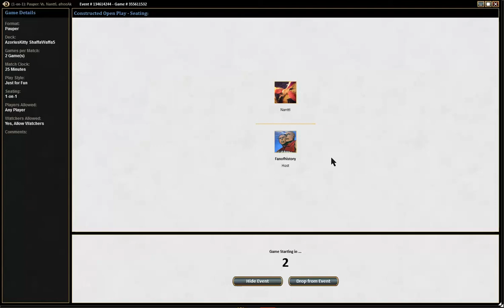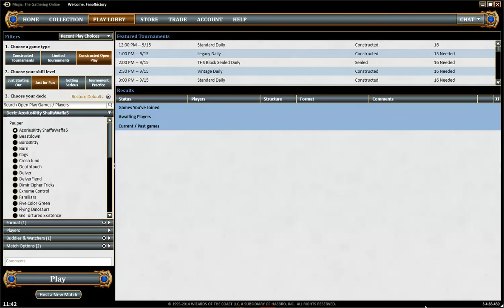Pauper Gauntlet S02 R01 AzoriusKitty by David vs Mono Red LD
Dan plays David Shaffer's version of AzoriusKitty vs a Mono Red Land Destruction deck. Getting those Azorius Chanceries blown out really hurts!

More Pauper content on MagicGatheringStrat